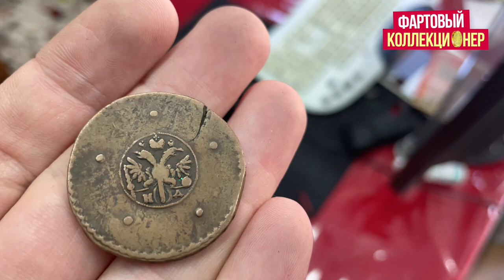🔥Что приносят в антикварные магазины? СЕРЕБРО ❗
Вот такие редкие антикварные вещи приносят в антикварную лавку
Самые популярные видео:

Вопрос выпуска: сколько стоит такая сумка из серебра?